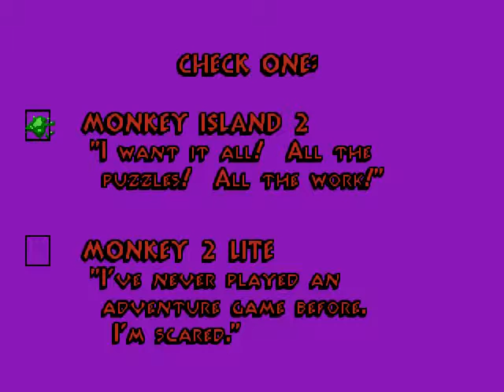Monkey Island 2 (DOS) Intro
This is the introduction to Monkey Island 2: LeChuck's Revenge.

(DOSBox, HQ2x, Aspect ratio correction.)